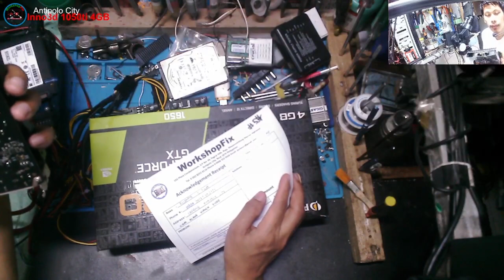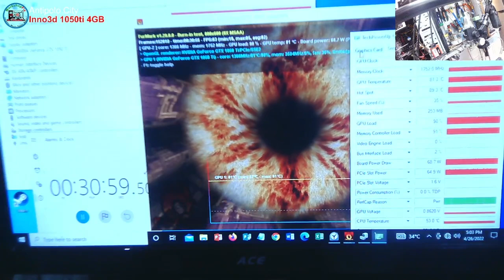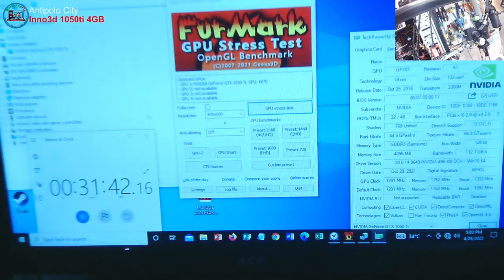INNO3D GTX1050 TI 4GB X2 DUAL FAN - NO DISPLAY, NO POWER, LIQUID DAMAGE(SOLVED)